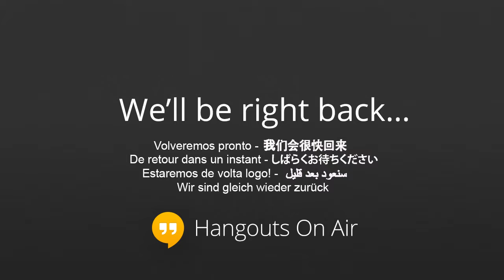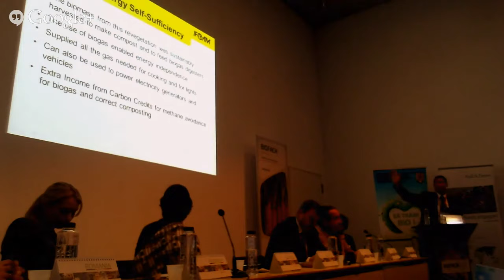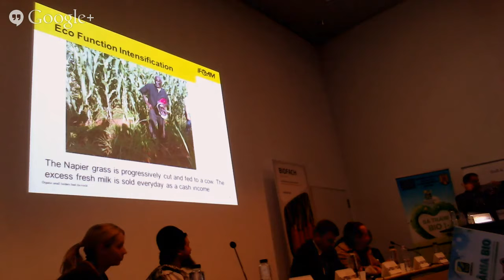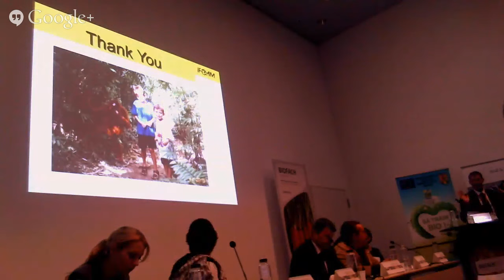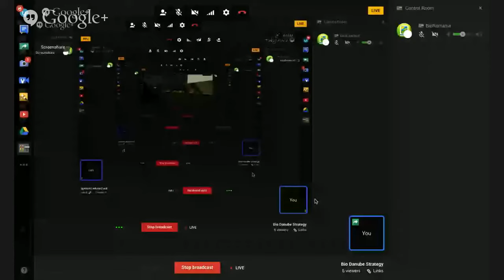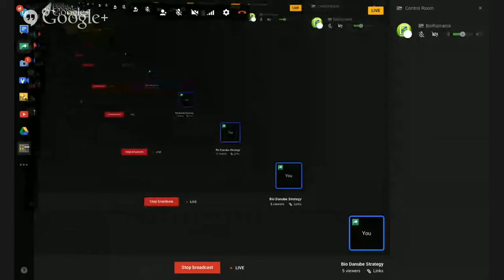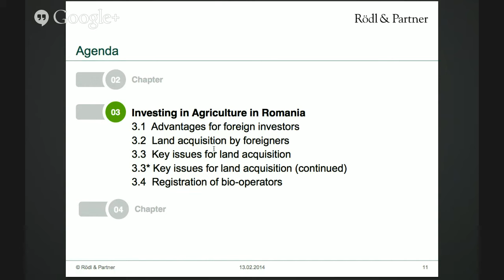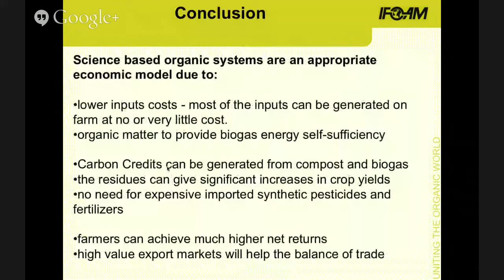Bio Danube Strategy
In Nuremberg.